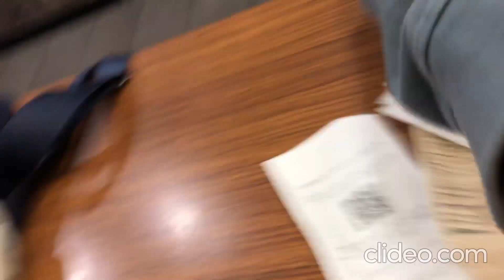Oggi martedì 10 settembre 2024